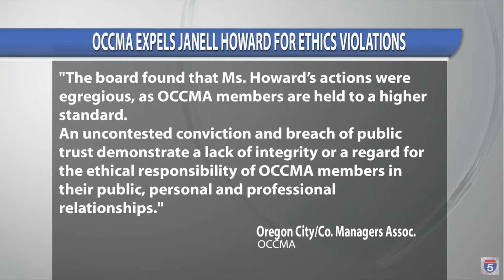Janell Howard expelled from Oregon City County Managers Association